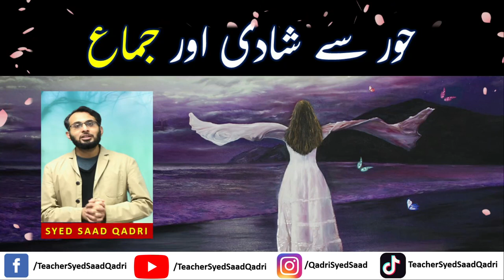Hoor se Shadi aur Suhbat